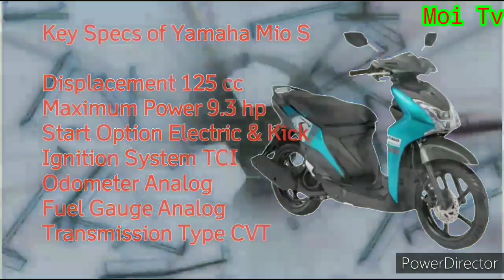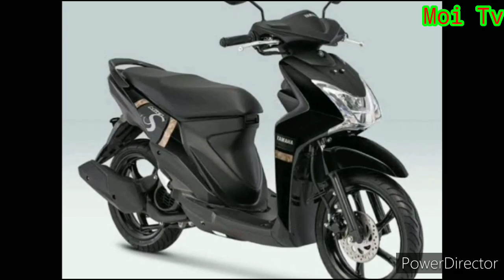YAMAHA MIO S, 2020 Overview l Moi Tv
Key specs of yamaha mio s 2020

Displacement 125cc
Maximum power 9.3hp
Start option start & kick
Ignition system CTI
Odometer analog
Fuel gauge analog